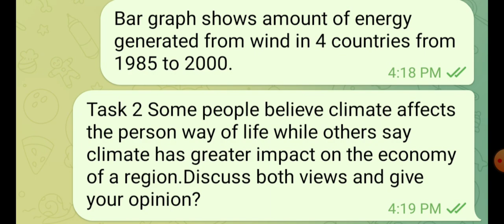24 December Ielts exam evening slot answers and review, 24 December listening and reading answers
People also search for:
Makkar new cue cards
January - April Cue Cards Pdf
January 2023 cue cards
20 December Ielts exam
20 December Ielts exam evening slot review
20 December Ielts exam evening slot listening and reading answers
20 December exam evening slot review
Ielts Plaza